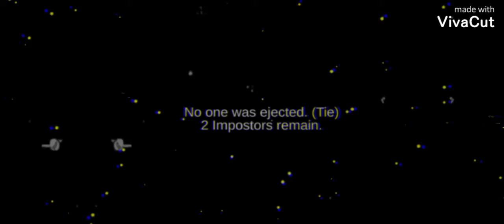I'm impostor in among us 😈👹